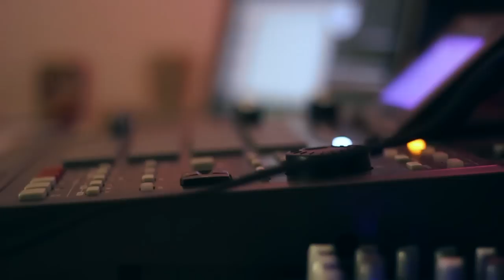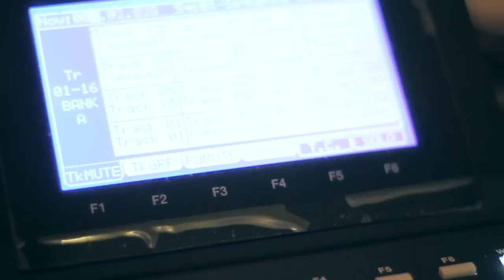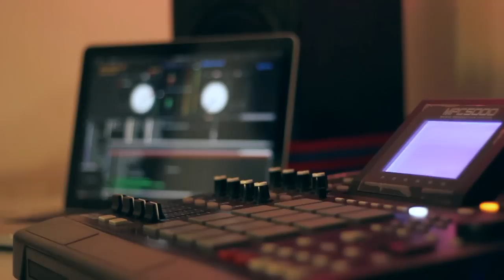In.Fluência - Walli Indigesto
Conheça o MC Indigesto que atualmente vive em Barcelona e está produzindo seu novo EP.